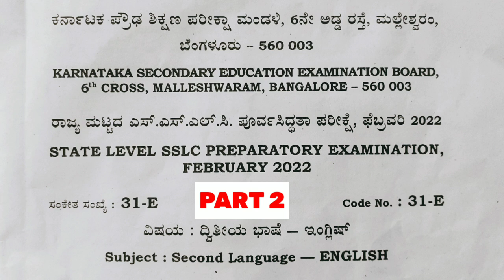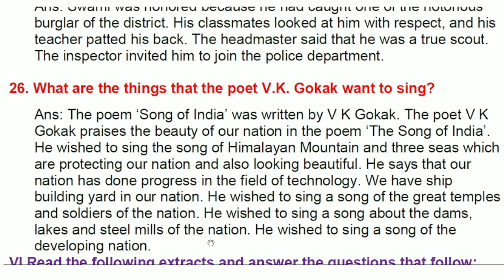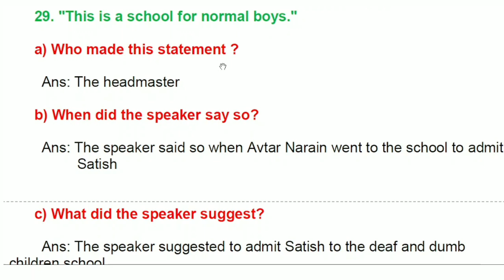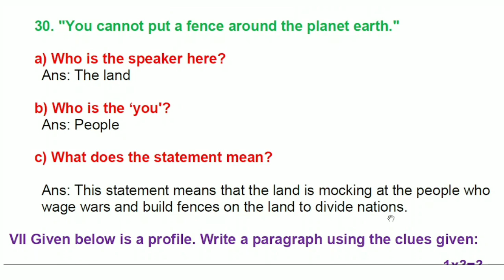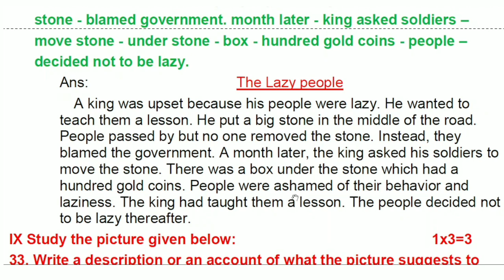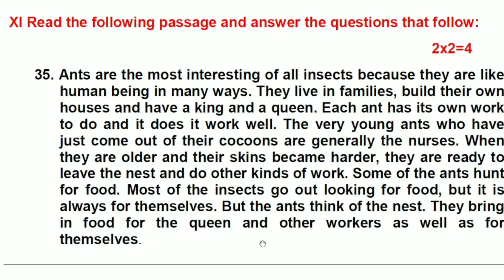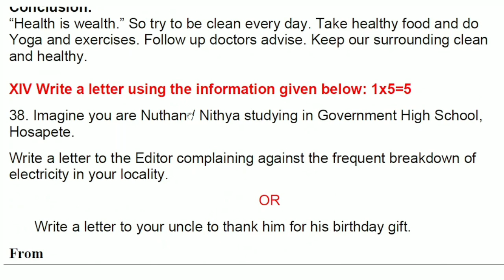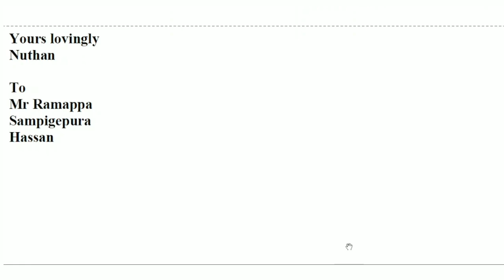SSLC ENGLISH PREPARATORY QUESTION PAPER 2022 BY KSEEB WITH ANSWERS | PART 2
SSLC MATHS
QUESTION PAPER 2022 WITH ANSWERS👇

3)Part 3 (4 Marks)

SSLC English
Model Question Paper 2022
By KSEEB With Answers👇